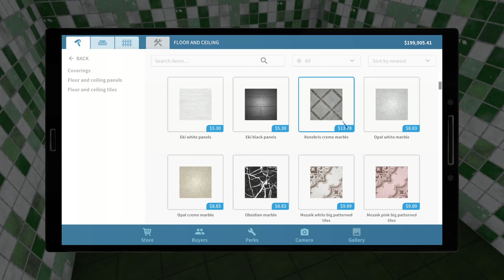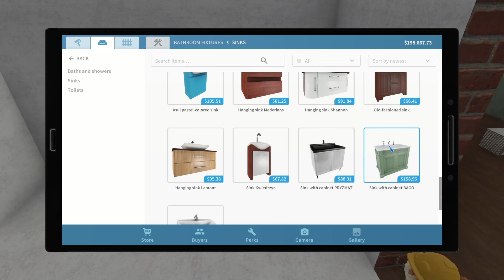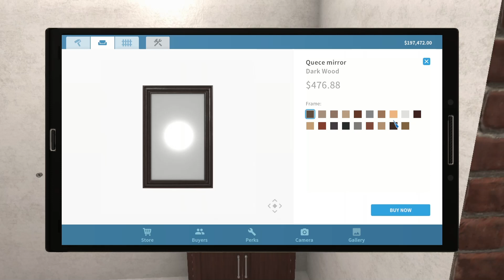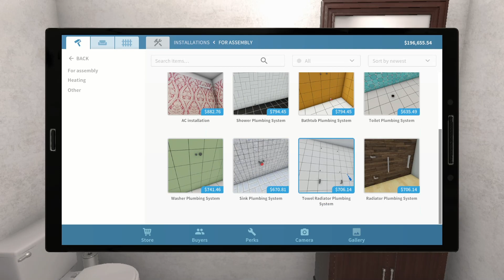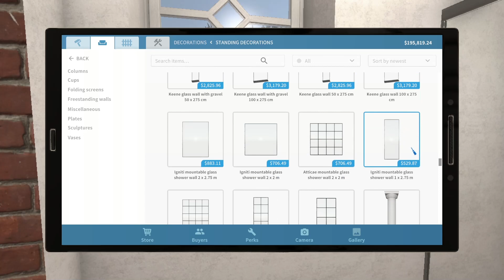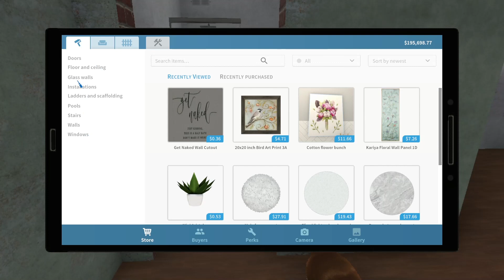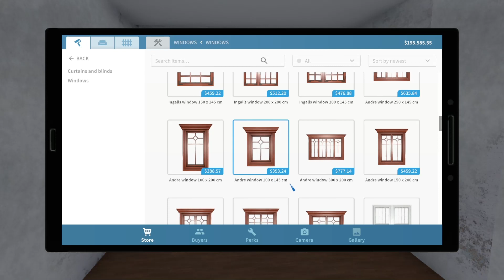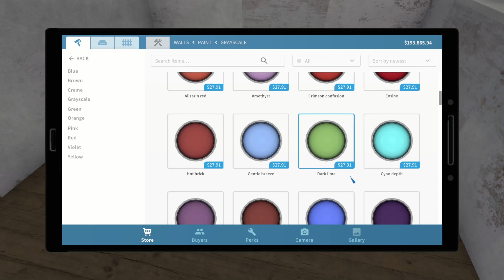House Flipper| S1| EP51| Chopping down trees, an annoying bathroom and needy dogs!